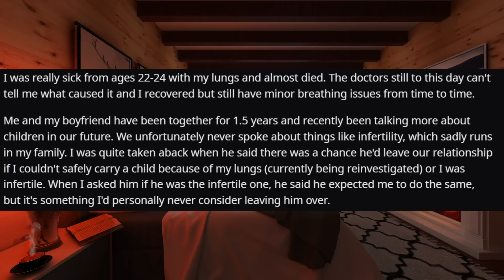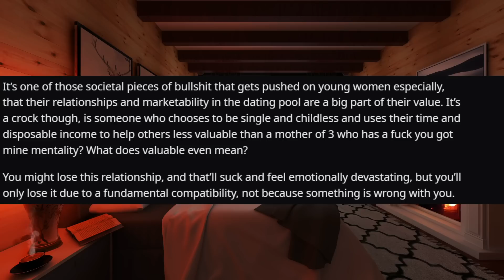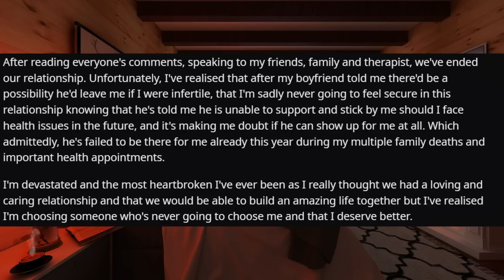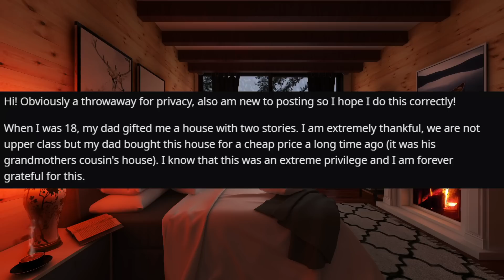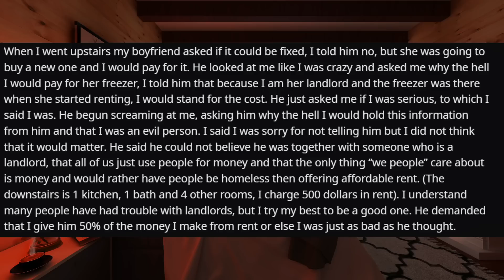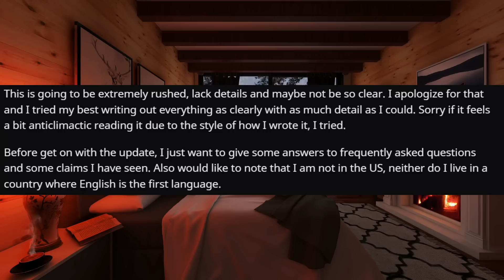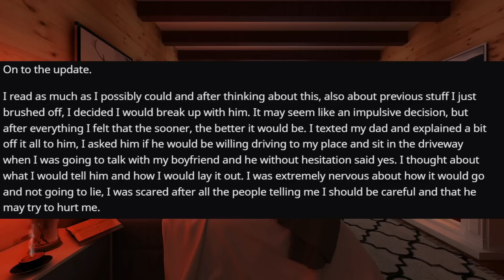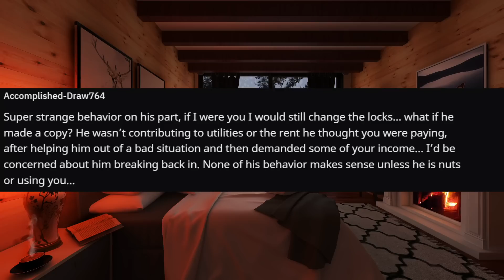My Husband Told Me He Would Break Up WIth Me If Either Of Us Was Infertile r/Relationships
Relationship Reddit Stories, OP struggles to deal with a revelation uncovered by her partner...

0:00 Intro
0:12 Story 1
2:59 Comments
6:05 Update
7:28 Comments
10:14 Story 2
13:32 Comments
16:48 Update
22:43 Comments
24:22 Blooper